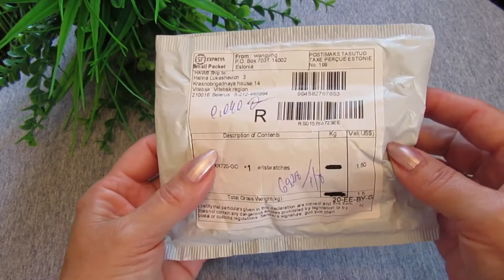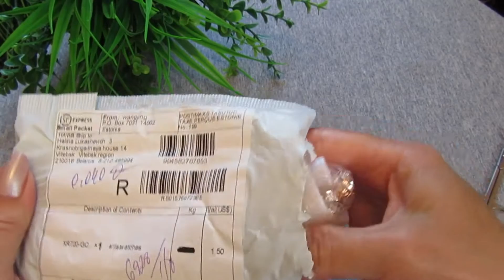Посылка с AliExpress.Опять часы.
С Заботой о нас - FABERLIC, косметика которой